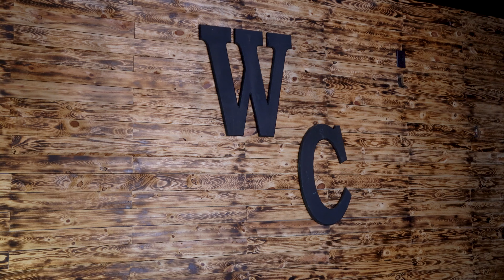116 E Bryant Street Walcott Video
For Sale: Bar/Restaurant/Event Venue in the heart of Walcott, Iowa

Megan Pieper, Commercial Sales Associate

Nick & Jessie Engelbrecht
The Picknick Real Estate Team
Re/Max Concepts